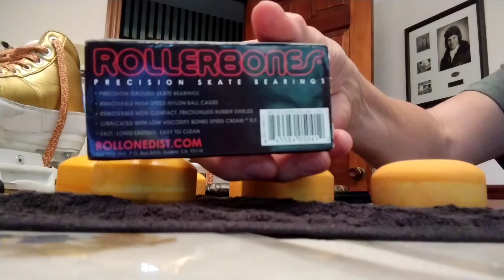Install New Quad Skate Bearings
Basic install of new quad skate bearings.